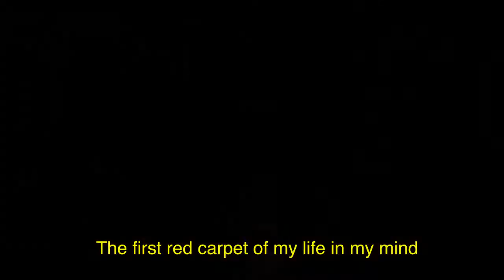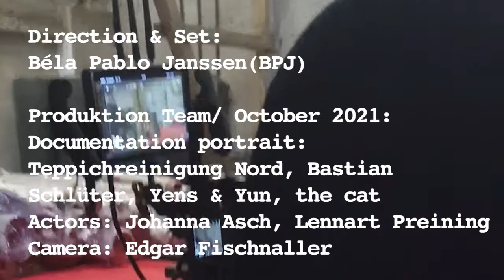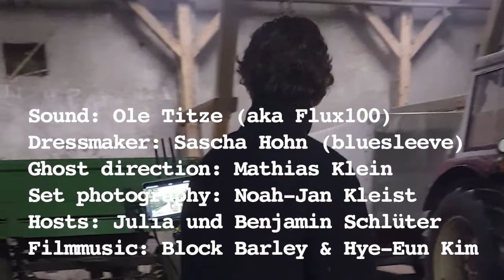Red Carpet Blandikow (Arbeitstitel) Pre-Production Trailer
Red Carpet Blandikow
(Arbeitstitel)

Pre-Production Trailer

Post-Produktion/ Work in Progress:
An dem 1. bis 3. Oktober 2021, kamen für 2 Übernachtungen und
einen Drehtag folgende Personen in dem Dorf Blandikow
zusammen, um dass hier im Buch geskript/ gesprochene Wort und
gestillte Filmmaterial zu Improvisieren und Möglich zu machen:

Johanna Asch (Schauspiel)
Lennart Preining (Schauspiel)
Yun (Teppichreinigung Nord, Schauspiel)
Jens (Teppichreinigung Nord, Doku)
Bastian Schlüter (Schauspiel, Teppichreinigung Nord, Springer)
Der Sohn von Yens und Yun und Ihr Hund (Doku)
Die Hofkatze und Ihr getöteter Vogel (Doku)
Edgar Fischnaller (Kamera)
Ole Titze (Ton)
Noah-Jan Kleist (Set Fotograf)
Sascha Hohn aka Block Barley aka Bluesleeve Select (Kostüm)
Julia und  Benjamin Schlüter (Gastgeber*innen, Springer)
Mathias Klein (Co-Regie)
Béla Pablo Janssen/ BPJ (Regie, Bühnenbild)

Buch: Der Zufall und alle beteiligten Personen